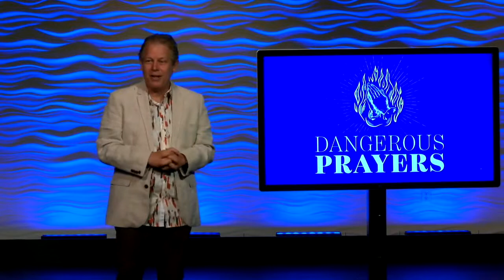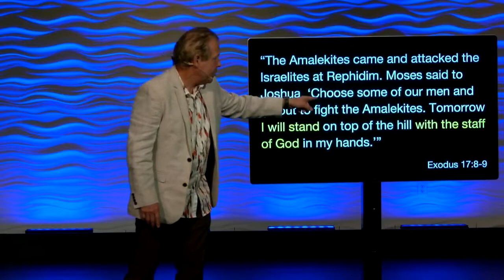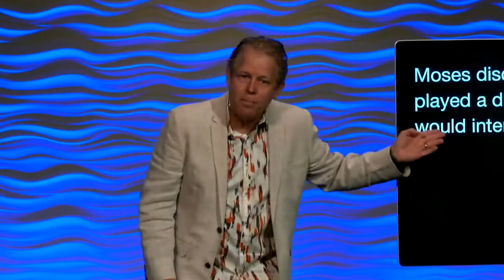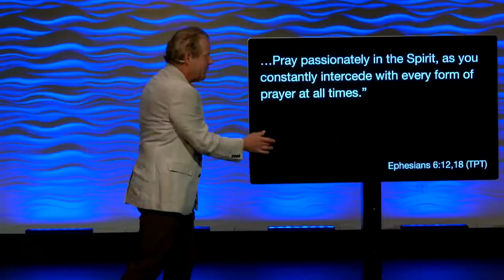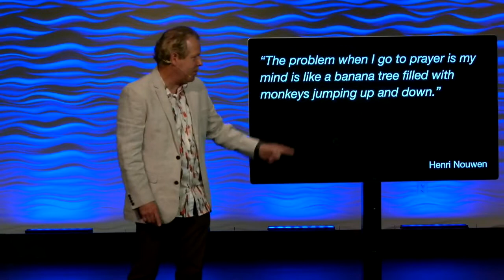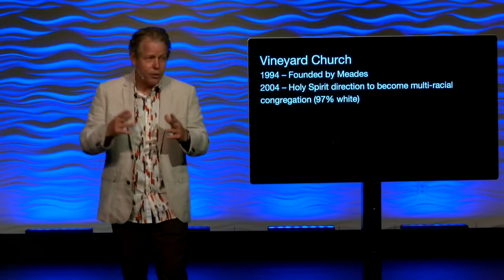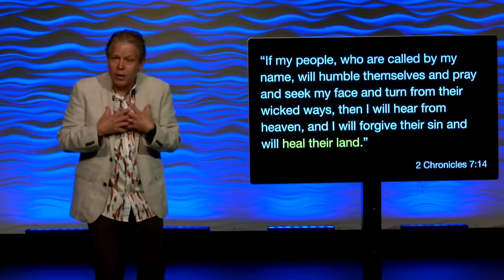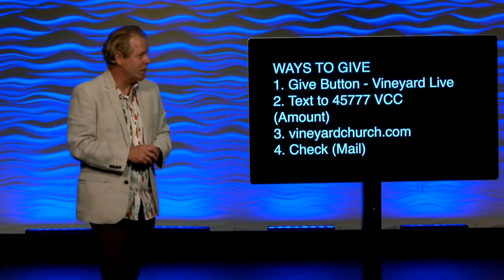Dangerous Prayers (Part 1) // God's Change Agents | Pastor Andy Meade